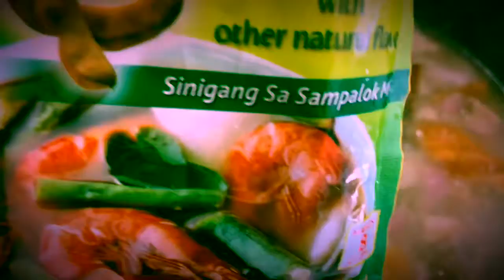Lechon belly left over, Sinigang version.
Left over lechon belly to yummy sinigang  soup.